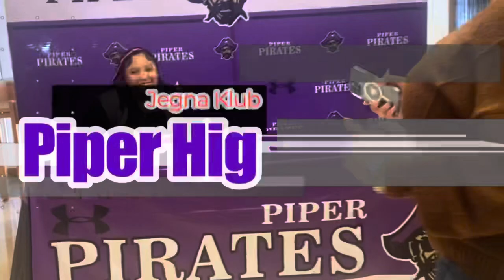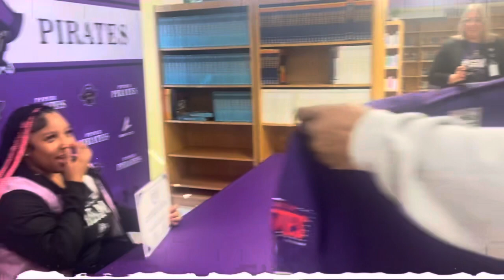LaVeya Drew EGO Jegna Klub Student of the Week (2/21/24)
Jegna Klub and truththereason.com are collaborating with Mayor Tyrone Garners Office to help empower youths to become who and what they want. Each week we will recognize a Kindergarten through college student who is not only excelling academically, athletically (not required), behaviorally, and in attendance, but is also not afraid to stand up and out to take the lead in word and action; not only for their future, but for their school and their community!

This week our EGO (Empowerment Grows Opportunities) Jegna Klub Student of the Week is LaVeya Drew a 10th grade student at Piper High School in the Piper School District. LaVeya is a natural leader who is mature beyond her years. Her willingness to work with peers, work hard in the classroom, and lead by example is admirable. Further, LaVeya travels to every basketball game to take pictures of her peers so that they can enjoy highlights from their season. She does this voluntarily. I am so proud of her and the things she will accomplish! - Nominated by Assistant Principal Kelsey Anselmi